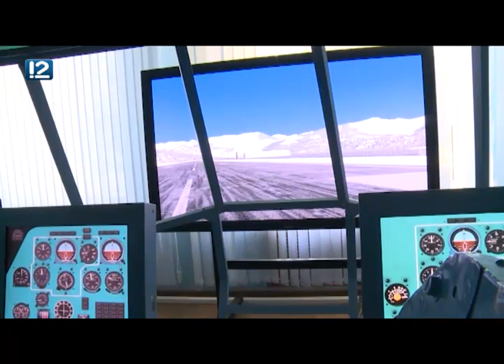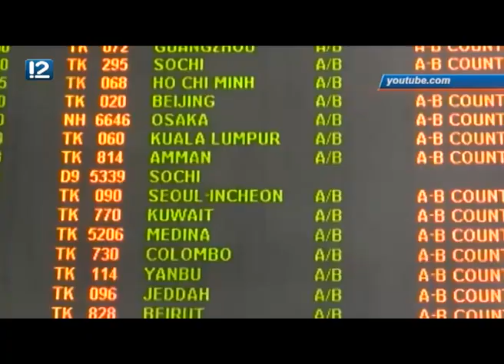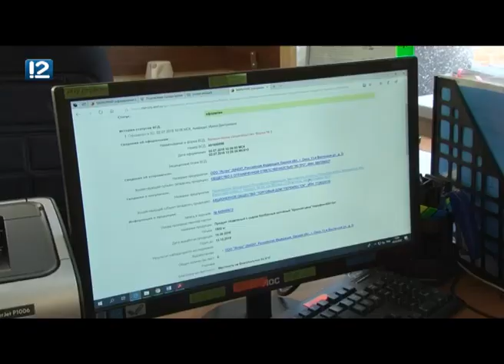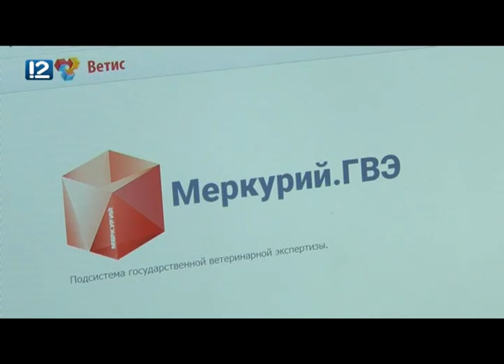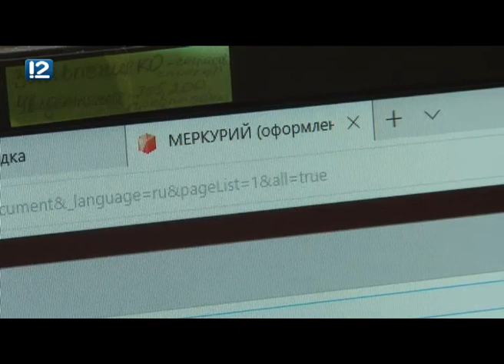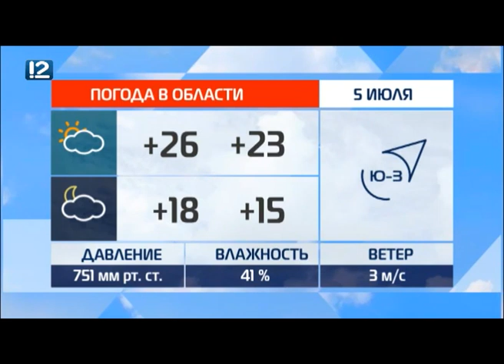Омск: Час новостей от 4 июля 2018 года (17:00). Новости